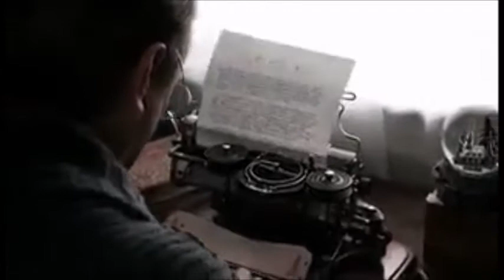Jeffrey Combs - tribute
An another tribute to the really great actor Mr Jeffrey Combs